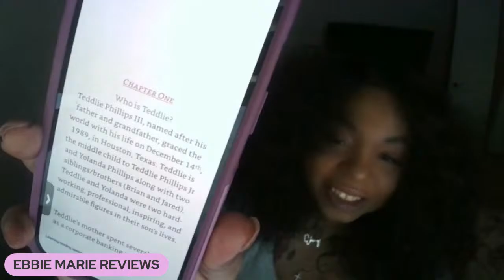LET'S READ THIS BOOK TOGETHER ( A CHASING DALLAS READ ALONG)